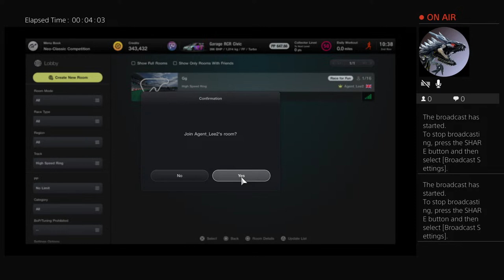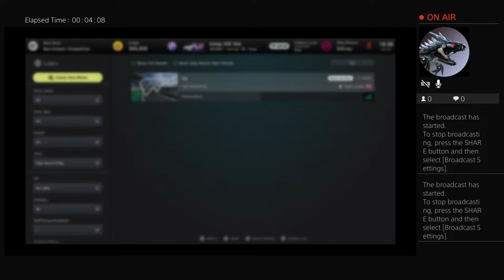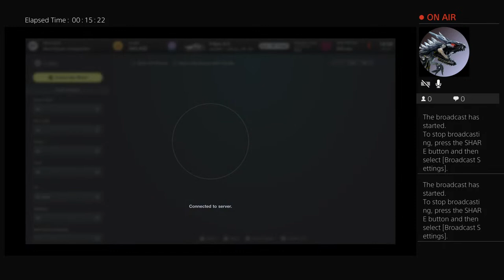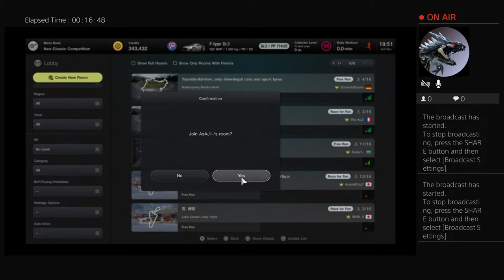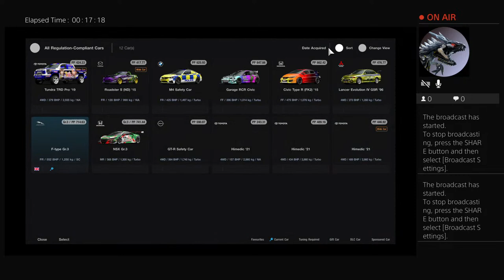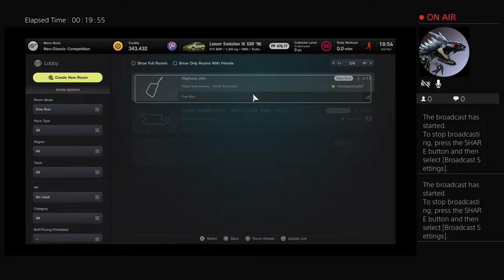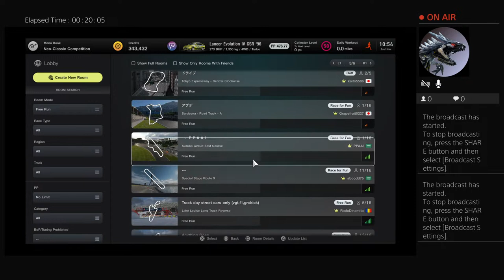PSUK JD Racing jamie